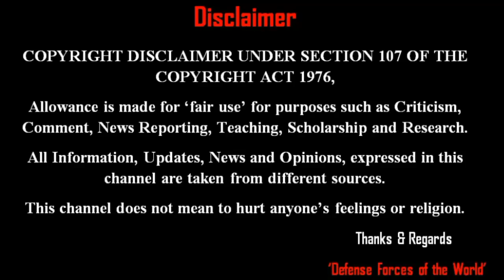AIR:Latest Defense updates around the world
Top 7 latest Defense Updates about Different Countries. Headlines are as follows:
1)  U.S. Navy to extend the service life of F-5 fighter jets
2)  Raytheon awarded $88,4M for upgrade F/A-18 and EA-18G
      aircraft
3) Northrop Grumman awarded $59M for Air Force next-gen
     navigation system
4) New tactical drone system Kratos Aethon receives initial
     funding
5)  Russia to fix Ka-52’s issues found during testing in Syria
6)  South Korea begins building prototype of next-generation
      fighter aircraft
7)  Armenia confirms plans to acquire additional Su-30SM combat
      aircraft

About:
Defense forces of the world is world's premier YouTube Defence and Technology Channel which focuses on Overall world's Defence News & Technological information of world.
This channel is about latest defense news updates.
This Channel will show you the latest new updates on world Defense, which are related to Air, Naval, Land, CBRN and Policy Edition.
We will provide a lot of information on daily bases.
Join us on this great platform.